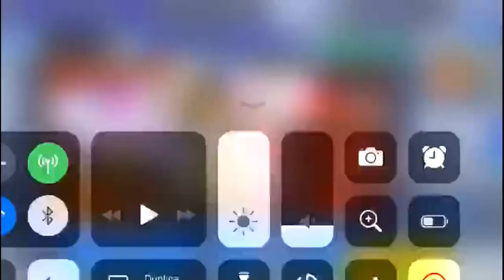Dissidia Final Fantasy Opera Omnia: I vostri Pulls#3 (Arthur,Gaetano,DomWright,Marco,Holimax)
La mia configurazione PC:

-CPU: AMD FX 8320 E Unlocked Black Edition 4.0 Ghz
-Ram: Corsair Vengeance DDR3 16 GB 2133 Mhz
-VGA: Nvidia GeForce 1060 GTX 6GB Overclocked Edition
-Ventole: Corsair AF120 Quiet edition